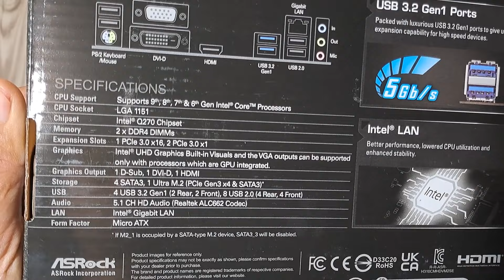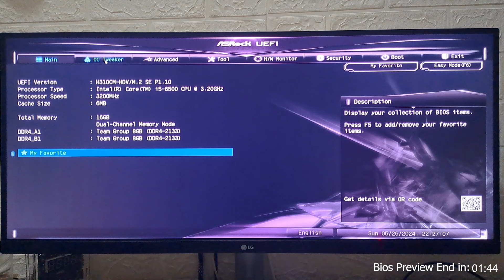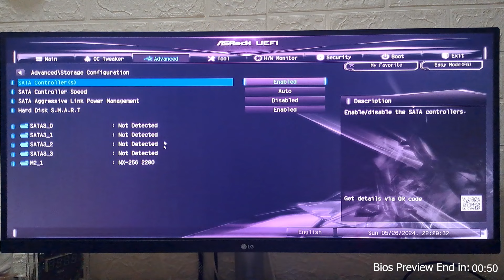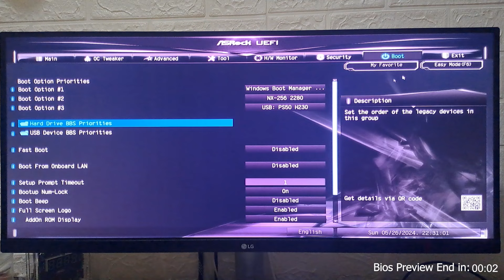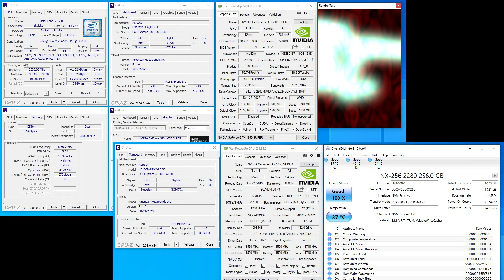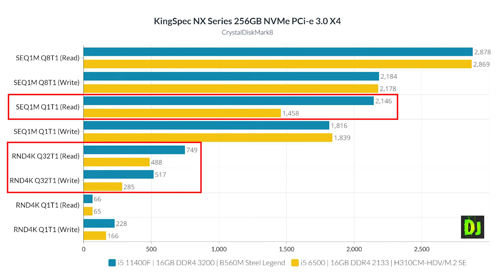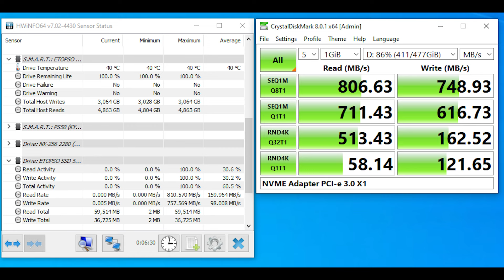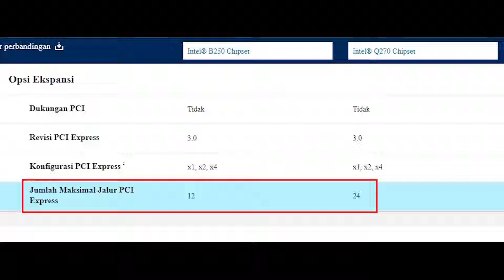Mobo Penyelamat LGA 1151? | Review Motherboard ASRock H310CM-HDV/M.2 SE NVMe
Halo temen-temen ini adalah Asrock H310CM-HDV/M.2 SE, sebuah motherboard lga 1151 dari brand asrock. Saya akhirnya membeli motherboard ini karena penasaran dengan kemampuannya yang bisa digunakan untuk 4 generasi prosesor yang berbeda, yaitu intel gen6, gen7, gen8, dan gen9. Sebenarnya berdasarkan pantauan saya, ada dua mobo lain yang saya perhatikan memiliki kemampuan serupa yaitu, Vurion Duravel H110M4gen dan Varro Revolver yang menggunakan chipset B250. Nah yang menjadikan asrock H310CM ini lebih spesial dari dua mobo tersebut adalah penggunaan chipset intel Q270. Lalu apa keunggulan chipset Q270 ini dibandingkan dengan B250? Yuk kita lihat sama-sama!

Time Stamp
00:00 Pendahuluan
00:53 Unboxing dan Paket Penjualan
01:18 Spesifikasi Teknis
03:18 Testbed /komponen pendukung tes
04:54 BIOS Preview
07:14 CPU-z dan GPU-z
07:43 CrystalDiskInfo
08:08 Benchmark
09:00 Storage Benchmark
10:06 Boot speed test
10:21 Pendapat Saya
12:23 Penutup